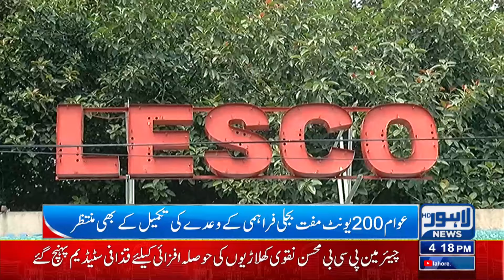People Surrounded By Problems Have A Big Demand From The Government! | Lahore News HD